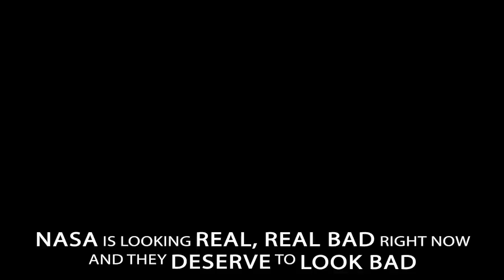TAKE THAT! The Crippling Failure of NASA Lunacy, and How to Fix It with a DART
As the nation continues to wait for the launch of the Artemis unmanned mission around the Moon, Bill Whittle pinpoints what's wrong with NASA and offers his prescription for how to fix it with a DART.

Right Angle is a production of our Members, who fund several dozen shows each month with their hard-earned dollars because they care about the future of this Republic. To join them, tap the big green button